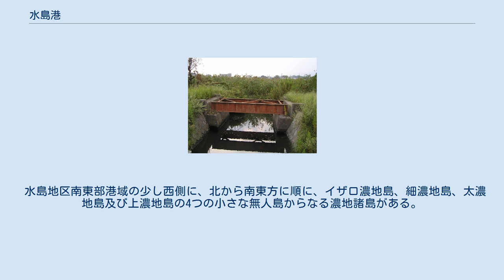水島港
水島港（みずしまこう）は、岡山県倉敷市にある岡山県管理の港湾。
港湾法上の国際拠点港湾、港則法上の特定港に指定されている。
 当港は瀬戸内海に臨む倉敷市南西部の水島地域から玉島地域にかけ、水島灘の高梁川河口周辺に所在している港湾である。
天然の運河である瀬戸内海を経て原材料を大量に輸入することができるなど、臨海工業地帯としても条件に恵まれて、気象条件もよく台風や高潮の災害も少ない。
また、百万人を超える都市圏人口とコンビナートを背景に港湾取扱貨物量が全国でも上位にランクされ、水島臨海工業地帯を背後に持つ東の水島地区は工業港、西の玉島地区は商港の顔をもっている。
 水島臨海鉄道の貨物列車 整備され始めたのが太平洋戦争始め頃と港の歴史は浅く、戦後 川崎製鉄（現・JFEスチール）・三菱自動車工業・旭化成など、多くの工場が立地する日本有数のコンビナートのために工業港として整備されてきた。
立地企業専用の岸壁が多い中、大型タンカーが接岸できる水深10mの西埠頭1号岸壁を含む三つの公共岸壁があり、水島臨海鉄道による貨物輸送も行われている。
 玉島ハーバーブリッジから 公共岸壁が水島地区よりも多く、人工島の「玉島ハーバーアイランド」を中心に商港としての整備が進んでいる。
水深10mの岸壁を含む6つの公共ふ頭、4基のガントリークレーン、コンテナターミナルなどの港湾設備を備える。
 旧玉島市街に隣接する地域は、漁船・プレジャーボート等の小型船舶が多数係留されており、江戸時代からの古い街並も残る。
 国際コンテナターミナルに中国、韓国、台湾、ベトナム、タイなどを結ぶ21の定期航路が就航。
 現在定期航路はない。
港湾合同庁舎の東側から香川県丸亀市の丸亀港を結ぶ三洋汽船が運航するフェリーがあったが、1988年瀬戸大橋開通後に廃止された（岸壁に一部名残がある）。
丸亀競艇場の開催日には無料高速艇が運航される。
また、玉島外貿埠頭からクルーズ船｢飛鳥II｣が寄港するなど、時折チャーター船が入港することはある。
 国土交通省港湾データランキング 取扱貨物内訳（2004年度） 水島港湾合同庁舎 玉島の森（運動公園） 近年、福山港（広島県福山市）や高松港（香川県高松市）など近隣の港と貿易港としての競争が激化する中、岡山空港と連携も含めアジアを中心に物流拠点として港湾機能強化を進めている。
 現在 水島地区に水島港湾合同庁舎があり港湾機関が集中しているが、将来的に国際港化が進む玉島地区に移転する機関が出てくることが予想される。
周辺事業として両地区を結ぶ新たな架橋と、山陽自動車道玉島インターチェンジを結ぶ道路の整備が進められている。
無線局の「水島ポートラジオ」を、現在ある三百山山頂（下津井）から玉島ハーバーアイランドに建設するタワーに移転させる事業などもある。
 全体的に産業港の機能が強く、市民が利用できる施設が玉島地区にある玉島の森（運動公園）等に限られるなど一般市民に馴染みの薄いことから、人工海浜や公園等の公共スペースが計画されている。
なお、玉島E地区の岸壁や玉島ハーバーブリッジは地元の釣り人に有名なポイントである。
 玉島港 水島港の元祖と言える水島北西部の連島（つらじま）・西之浦は江戸時代初期まで高梁川河口と瀬戸内海水島灘に面した島で水上輸送の中継地として栄えたが、後の干拓によって港としての機能は衰えていった。
 反面、同時代の干拓によって築かれた高梁川を挟んだ西の玉島港（現玉島地区）は、備中松山藩（現高梁市）や岡山藩に倉敷代官所等が管理する北前船の寄港地として繁栄し、明治時代後期には税関・水上警察・港湾事務所等が設置されるなど、東の宇野港とともに岡山県の重要港に位置づけられる。
 しかし、年々大型化していく船舶に加え、国が戦時体制へと進んでゆく時世に、水深が浅く湾口が狭い玉島港は適応できなくなり、次第に外港としての機能を失っていった。
逆に太平洋戦争始め頃、航空機工場の建設のため水島地区に港湾が整備されることになった。
 未成線に終わった玉島臨港鉄道の鉄橋跡 整備の進む玉島地区の貨物輸送を目的に、1961年から玉島市によって玉島駅（現 新倉敷駅）から乙島（玉島E地区）までの「玉島臨港鉄道」約4kmの建設が進められた。
しかし、軟弱地盤による費用の増大で工事は度々中断された。
1967年の倉敷市との合併後も事業は継続されたものの、今後、陸上貨物輸送の中心は自動車に取って代わられ鉄道貨物の需要は見込めないなど理由から...